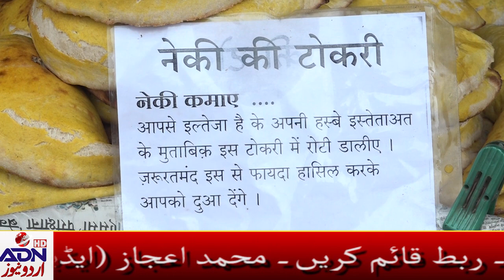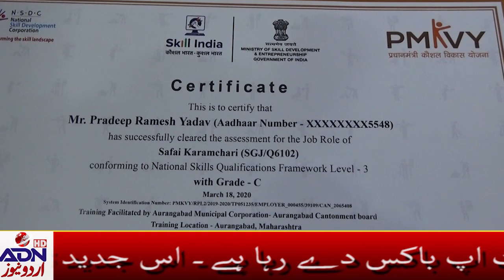adn Urdu News 27 08 20